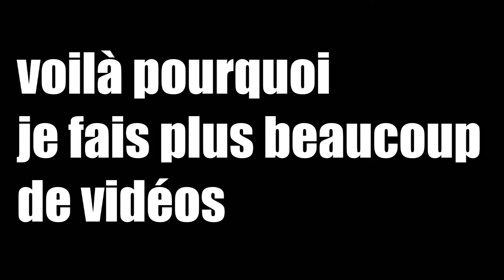VOILA POURQUOI JE NE SUIS PAS ACTIF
rien d'autre a dire :/